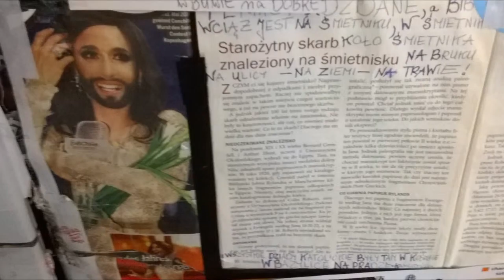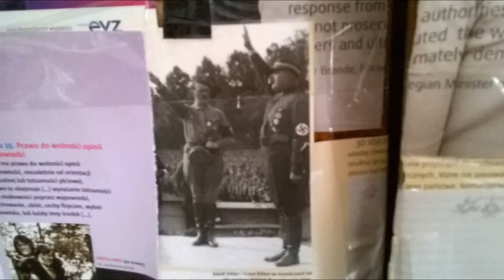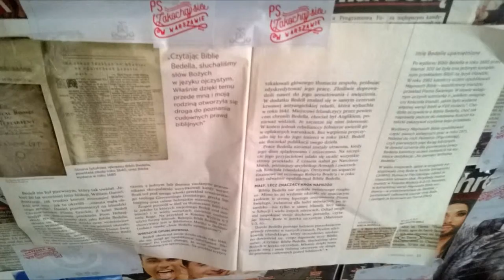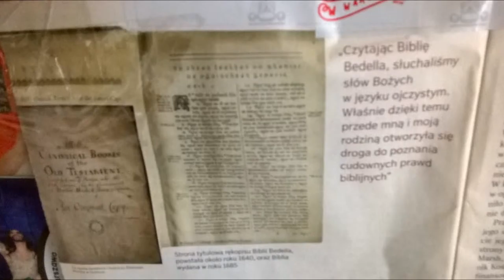DAMY RADĘ,GDY MAZUR ZA DORADZANIE NA STRONĘ PEPICZKÓW PRZEPĘDZIMY I PO LICHWIE!!!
chodzi o to,że nie za wszelka cenę masz czytać po półkach tu w BUWIE /DOBRA 56,bo pomyślą,że ślepy byłeś,jak dotąt! ODWIEDZINY U HANKI KRYSTYNA PAWŁOWICZ BĘDZIE LEPSZYM PREZYDENTEM MIASTA STOŁECZNEGO WARSZAWY!//DZISIAJ,-13 IX 2016 ODWIEDZINY W RATUSZU U HANKI!///NO I CO TA GRUBA WYMYŚLI,GDY HANKA JA ZE SCHODÓW WYRZUCI? MISJA WIELKIE HRABINY VON LIPSKI! GDZIE NIE MA MIŁOŚCI,TO ŻADNA WIEDZA NIE MA WARTOŚCI//PUSTE I PRÓŻNE SŁOWA U LOCH NA ROZRODZIE 500+!!! PAŃSTWO DA//SPANIE ZA DARMO NAUKA ZA DARMO WSZYSTKO ZA DARMO,GDY LIDKA MUSIAŁA ODPRACOWAĆ KIEDYŚ,A DZIADUKI CHCĄ I CHCĄ//! DZIKA REPRYWATYZACJA MIESZKAŃ!/ZŁODZIEJE MIESZKAŃ//AFERA W WARSZAWIE!CWANIAKI MUSZĄ SPORO SIĘ UCZYĆ,ABY NABRAĆ KOGOŚ? TAK!!